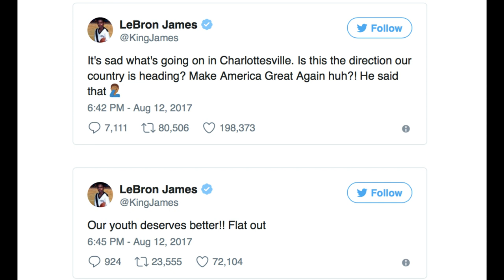Social Media Goes Off On Lebron James for Blaming Donald Trump for Charlottesville Riot